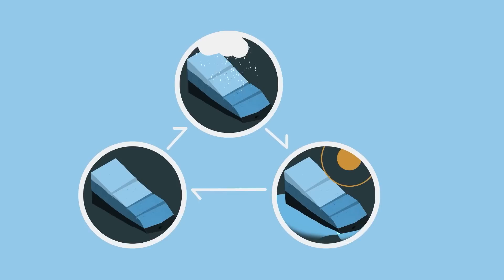How climate change is impacting Canada’s glaciers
Glaciers in the Canadian Rockies are continually receding and many scientists believe they will virtually disappear within decades. So what will that mean for glacier-fed rivers in the Prairies?

Host: Christy Climenhaga
Producer: Caitlin Hanson
Video Producer: David Bajer
Drone Operator: David Bajer
Editor: William Wang
Graphics: Frederic Demers
Senior Producers: Juris Graney & Cort Sloan

A CBC Edmonton Production